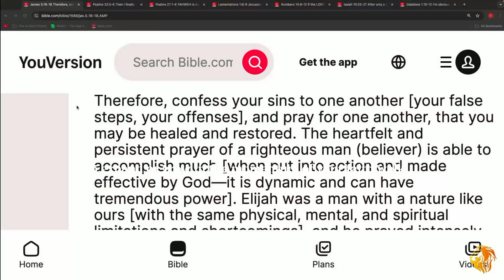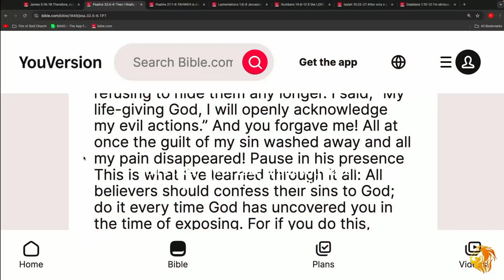How to explode Christianity through confession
2 Corinthians 3:17  (TPT)  Now, the “Lord” I’m referring to is the Holy Spirit,[a] and wherever he is Lord, there is freedom.